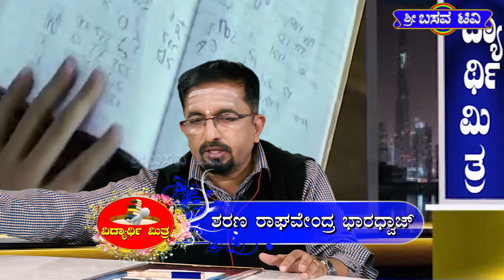ಶ್ರೀ ಬಸವ ಟಿವಿ - Basava T V - VIDYARTHI MITHRA - ವಿದ್ಯಾರ್ಥಿ ಮಿತ್ರ - RAGHAVENDRA BHARADVAJ